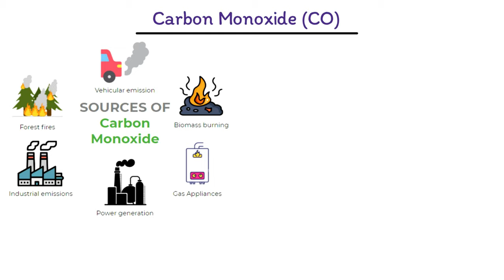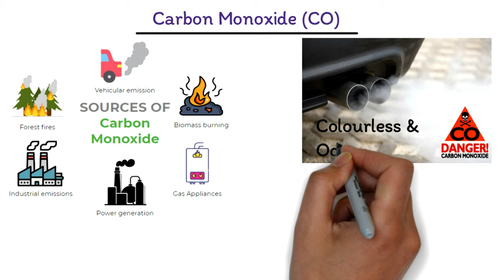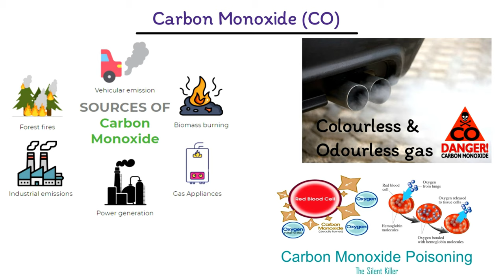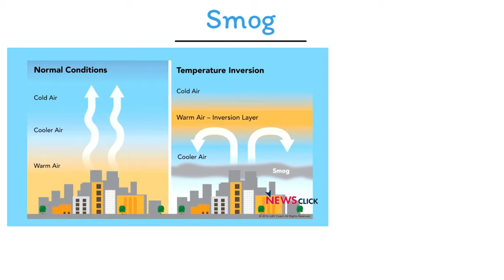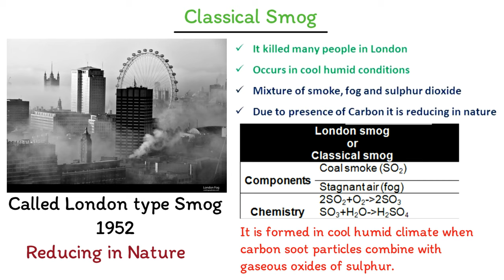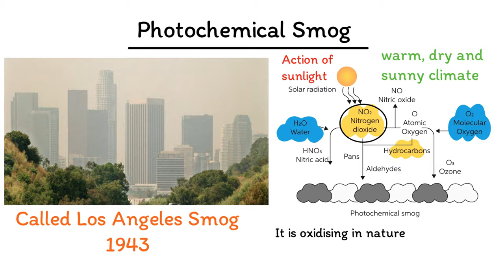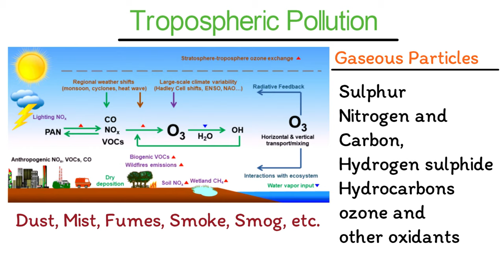Couses of Pollution | Carbon Monoxide & Smog | Air & Atmosphere | Part 3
Effect of Pollution ?
Carbon Monoxide (CO)
Particulates
smog
Photochemical Smog
Tropospheric Pollution
Stratospheric Pollution
● Follow Your Social Media And Other Platform